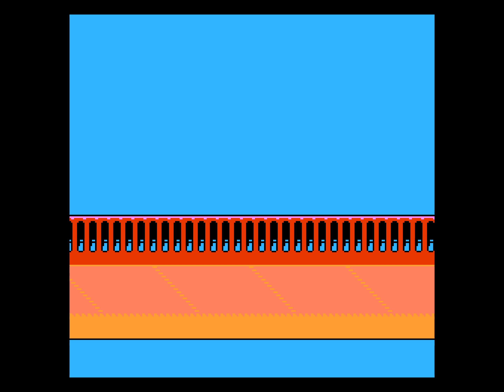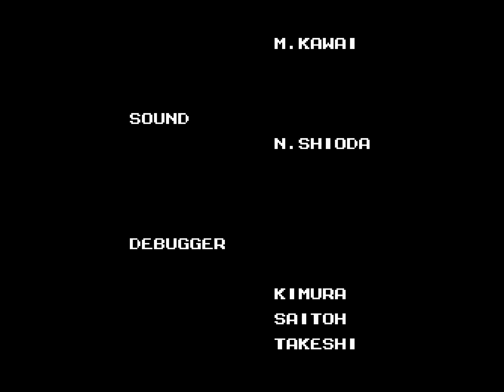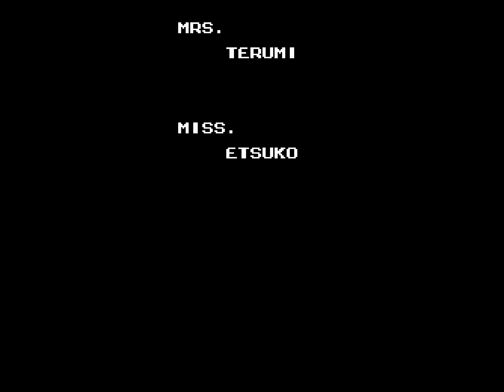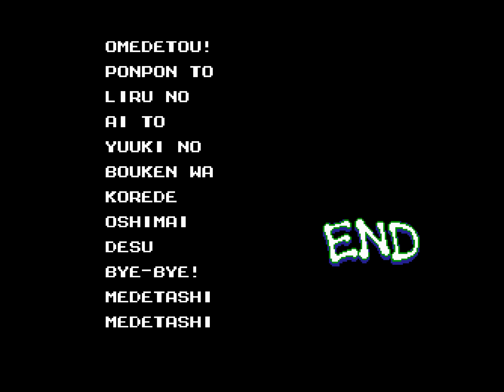Doki! Doki! Yūenchi: Crazy Land Daisakusen (FC · Famicom) original game | completion session 🎮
Doki! Doki! Yūenchi: Crazyland Daisakusen (FC · Famicom) original video game | full game completion session 🎮